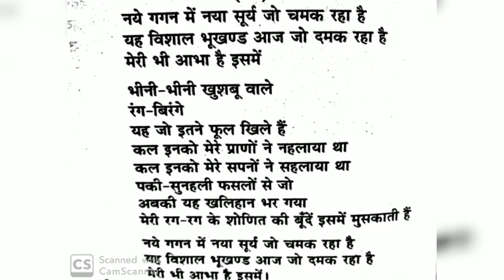मेरी भी आभा है इसमें by Nagarjuna| meri bhi abha hai isme by Nagarjuna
मेरी भी आभा है इसमें by  nagarjun। Hindi literature

3 ) hindi literature mgsu final year question paper  2017